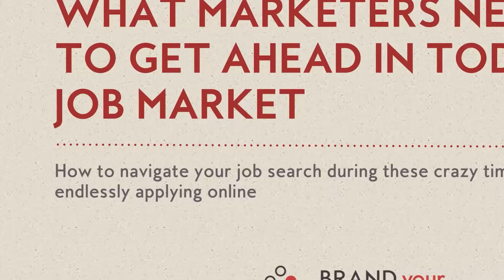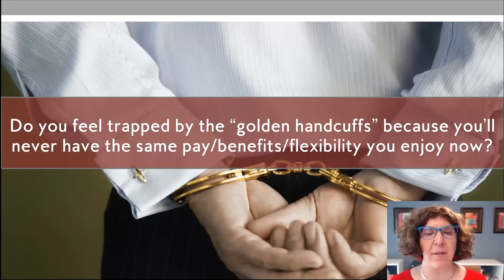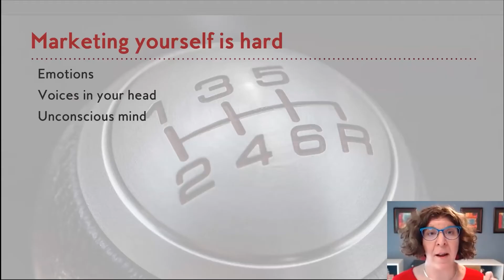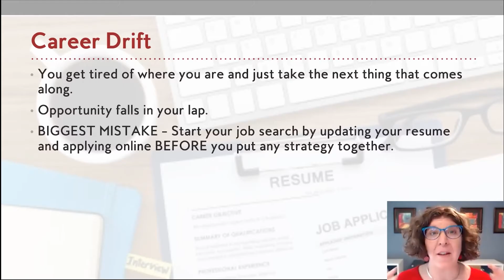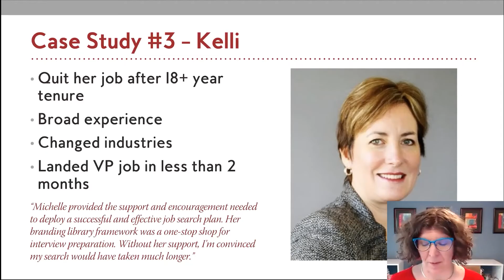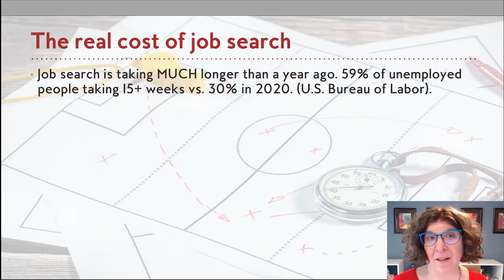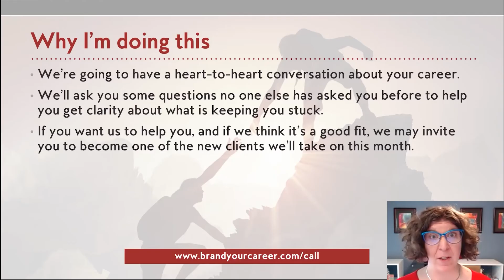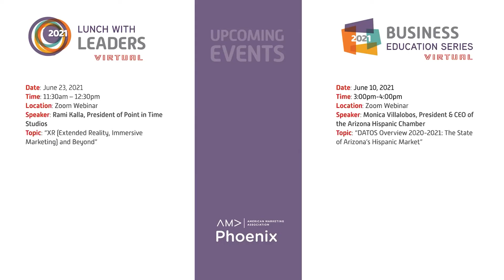What Marketers Need to Get Ahead in Today's Job Market 5/5/21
by Michelle Robin. An American Marketing Association, Phoenix Chapter, virtual event in the Lunch with Leaders Series.

Job search isn't what it used to be, so strategies that worked as recently as January 2020 are likely not working the same today. In this training, Michelle Robin, Chief Career Brand Officer at Brand Your Career, will cover the five shifts you need to make so you can stand out from your competition and land your next marketing role. You will get a step-by-step game plan to land marketing positions without laboring over your resume or endlessly applying online.